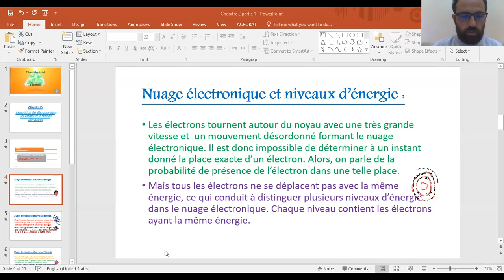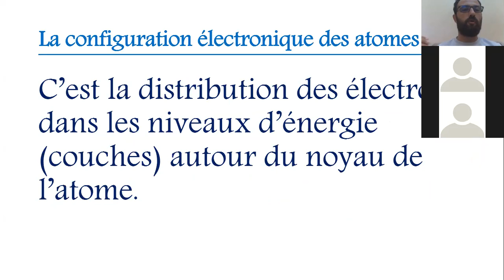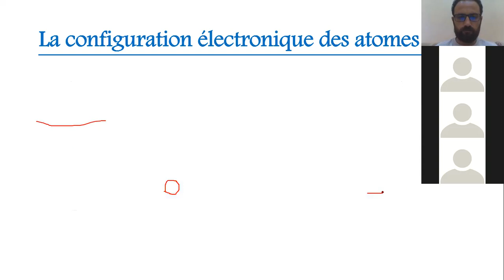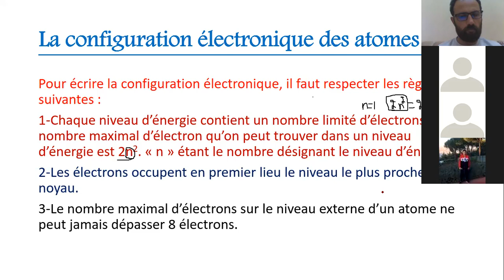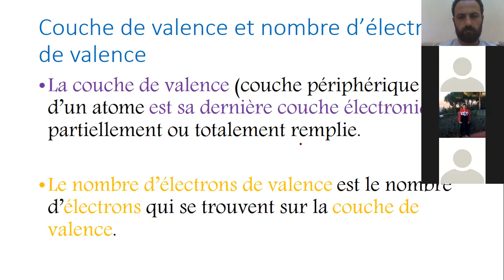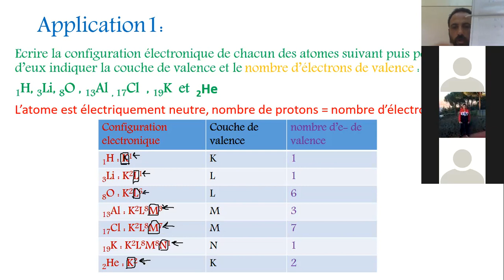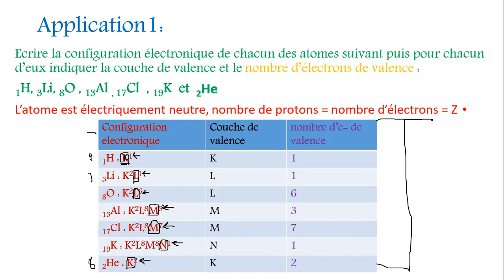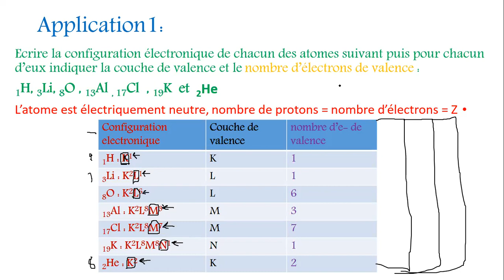EB9-A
chapitre 2 partie 1 A